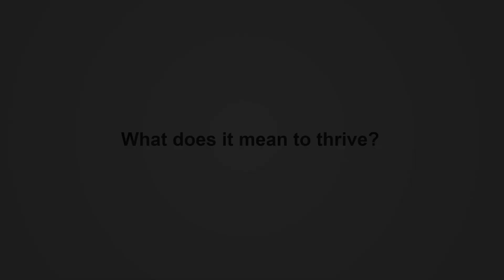What does it mean to Thrive?